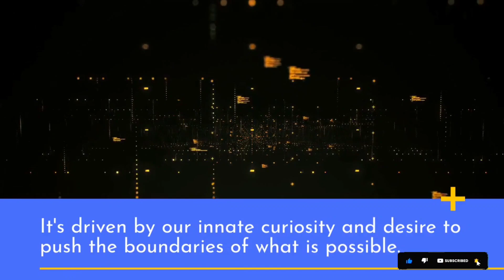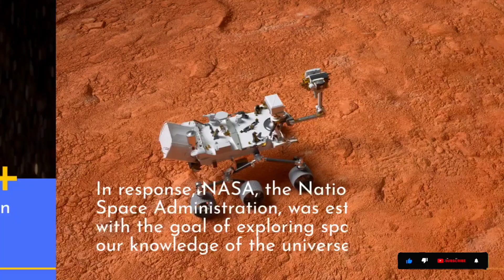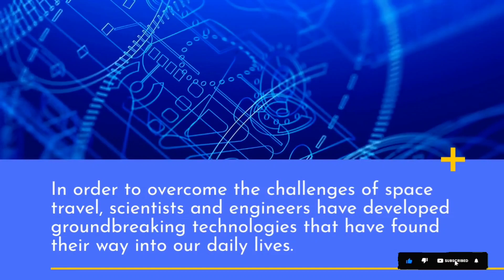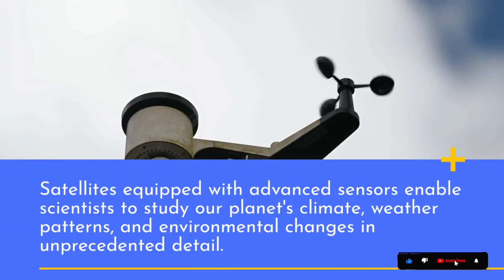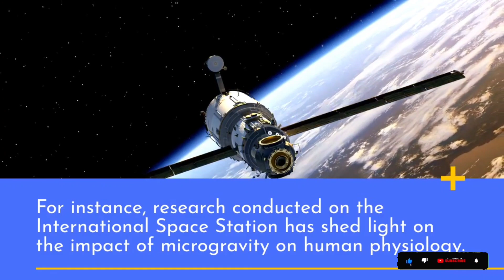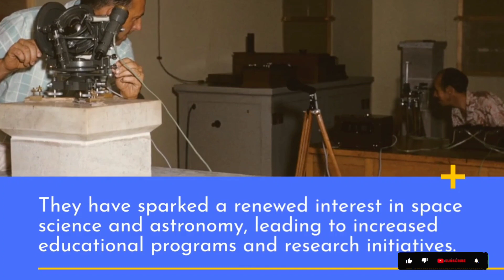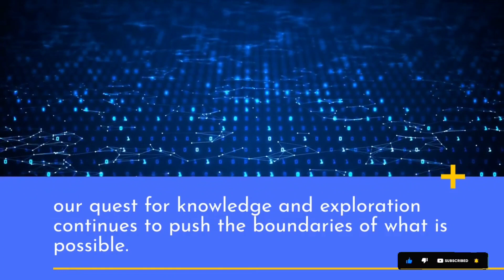The history of space exploration and its impact on science and technology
Embark on a captivating voyage through time as we delve into the awe-inspiring history of space exploration and its monumental influence on science and technology. From the audacious leaps of the early space pioneers to the cutting-edge missions of today, this riveting video reveals the incredible milestones, discoveries, and innovations that have shaped our understanding of the universe and propelled humanity's reach beyond Earth. Join us on this extraordinary expedition as we uncover the captivating stories and far-reaching consequences of space exploration, enlightening and inspiring viewers of all ages.